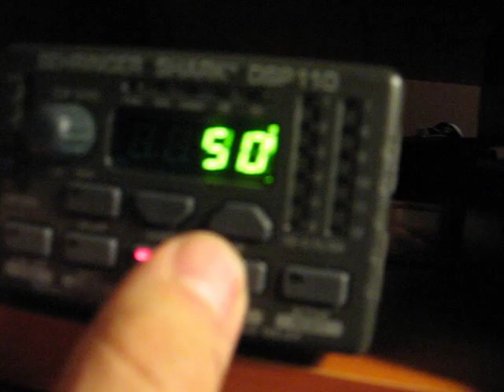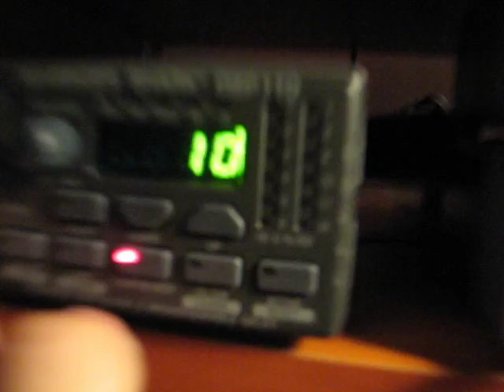Radio Shack YO3IBW_29.06.2009 Romanian